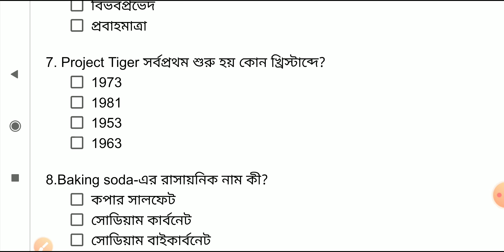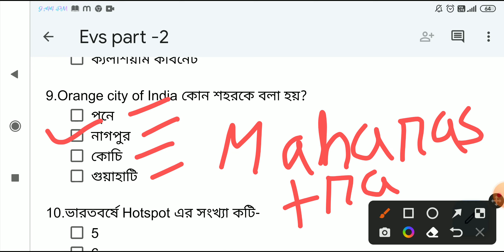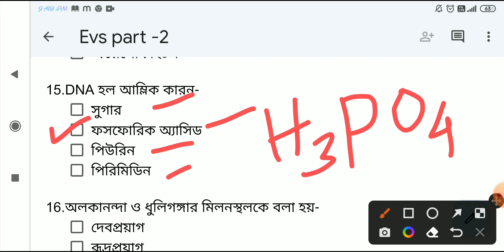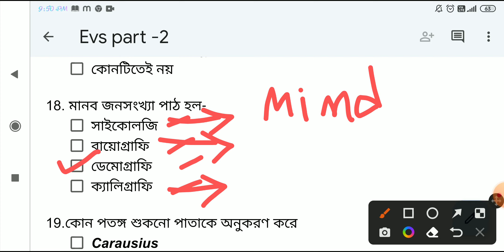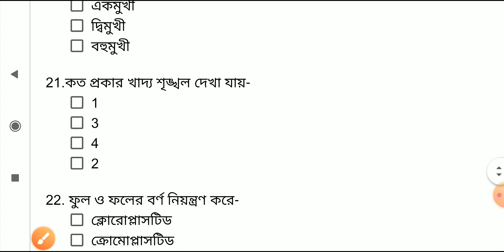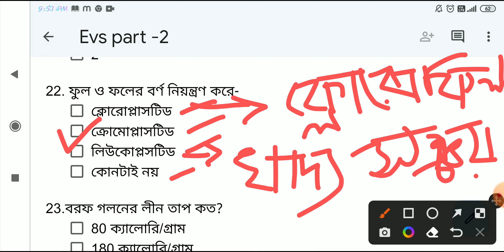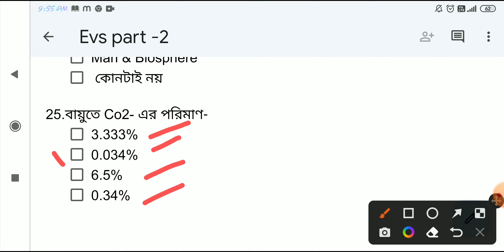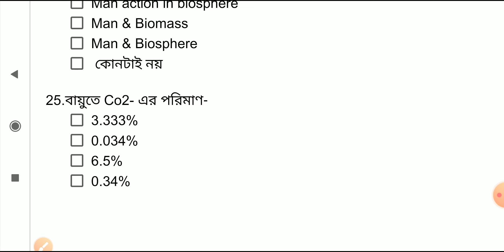EVS Practice Set 2। Primary TET 2022। বিগত পরীক্ষার ধাঁচে। SLST PT GK। EVS GK। General Science। ENVS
EVS Practice Set 2। Primary TET 2022। বিগত পরীক্ষার অনুকরণে। SLST PT GK। EVS GK। General Science। Evs Class @RPEPEducation

EVS Practice Class of Enviroment Studies / Enviroment Science Class with Evs question answer of Primary tet exam preparation 2022 WEST BENGAL প্রাইমারি টেট 2022 আলোচনা ।Wb primary tet 2022 exam preparation classes Primary TET 2021 Question Review or প্রাইমারি টেট প্রশ্নপত্র 2022/Primary TET 2021 Question Review প্রাইমারি টেট প্রশ্নপত্র 2021 আলোচনা হয়েছে। Primary TET 2021 Question Review here discuss প্রাইমারি টেট সিলেবাস অনুযায়ী EVS Primary TET Question Review primary tet question 2021 tet question discuss with 2021 primary tet.primary tet practice set of wb primary tet question paper analysis.wb primary tet question paper 2021, primary tet 2021 question paper and primary tet 2017 question paper. primary tet 2021 question answer Wbtet, WBTET। Upper Primary Tet। Wb Primary Tet 2022।Primary, CTET exam preparation, Child Development, development, child development, child development and pedagogy in Bengali,CDP,wbtet,wb primary tet, child pschology and pedagogy in bengali, primary tet,wb tet 2021, learning, teaching, learning in psychology, bengali,learn today for tet in bengali,Growth & Development,infancy childhood adolescence,factors influencing learning,Child Development and Pedagogy, TET,CTET,child psychology, D.EI.Ed,b.ed,upper, primary tet 2022 exam preparation

evs mcq in bengali,
child development and pedagogy questions and answers,
child physiology in bengali,
Tet preparation
tet
practice set
ctet primary,
wbtet evs class,
primary tet form fill up udate,
primary tet form fill up date,
primary tet admit card for 2012 candidate,
primary tet form fill up news,